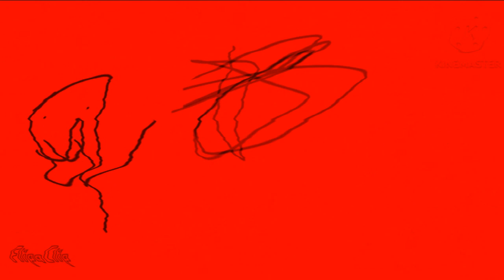January 4, 2022 Devil's Blast